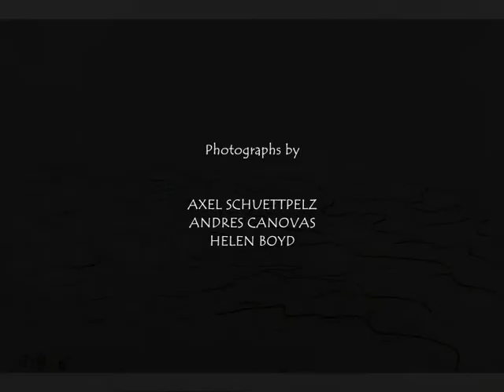3 Morocco 2015 THE DAWN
After a sleepless night the sun rises, always in a spectacular way; but the dawn in the desert... I won't try and describe